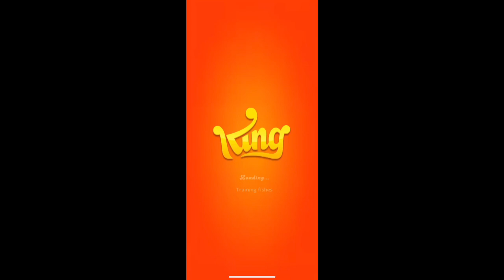Candy Crush Jelly | Levels 176-190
Today I play another fifteen levels on Candy Crush Jelly.